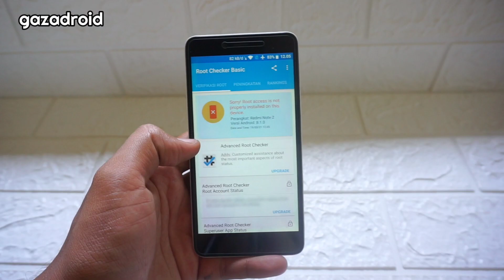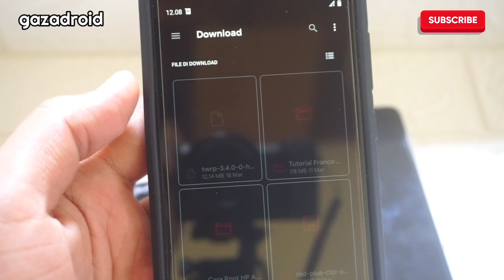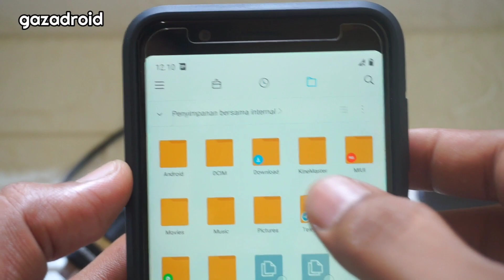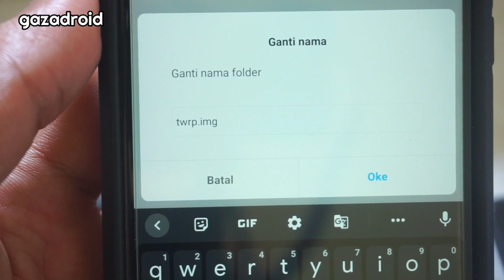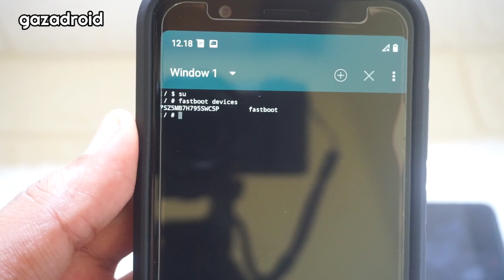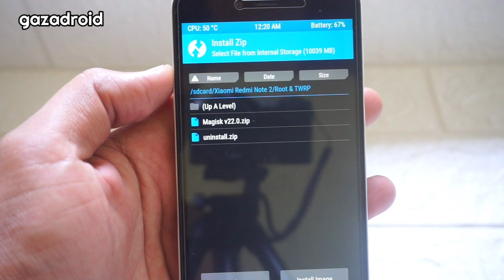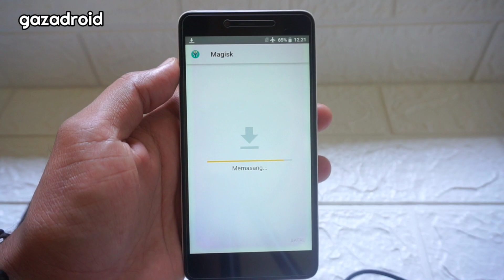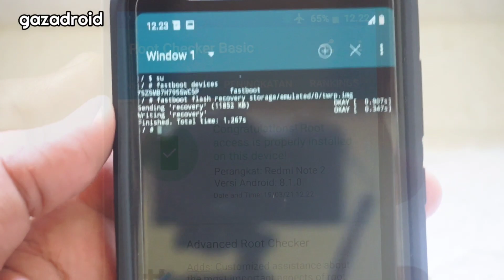Cara Root Hp Android Dan Install TWRP Tanpa PC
Root adalah sebuah proses untuk mengizinkan pengguna HP yang menjalankan sistem operasi Android untuk mendapatkan kontrol yang lebih tinggi pada subsistem Android.

Seperti contoh, di Android pada umumnya, kita tidak bisa menghapus aplikasi bawaan. Namun, ketika Android sudah di root, maka kita sudah bisa menghapus aplikasi bawaan tersebut.

Untuk melakukan Root pada Hp Android sebelumnya kita membutuhkan Unlock Bootloader terlebih dahulu dan juga pada Hp Android yang kita punya harus sudah terpasang Custom Recovery TWRP ataupun semacamnya.

Di video ini gazadroid akan membagikan cara bagaimana melakukan root pada HP Android tanpa PC dan cara install TWRP tanpa PC.

Simak selengkapnya.

Jadi Untuk lebih jelasnya silahkan lihat cara root semua Hp android dengan mudah didalam video yang sudah saya bagikan diatas.

Cara Root Android
Cara Root Android Tanpa Pc
Root Android Tanpa Pc
Cara Root Hp Android
Cara Root Hp Tanpa Pc
Root Hp Tanpa Pc
Cara Root HP
Cara Mudah Root Android
Apa Itu Root
Kelebihan Root Android
Fungsi Root
Gazadroid Root
Gazadroid TWRP
Root Semua Hp Android
Root Android
Root Hp
Root Hp Xiaomi
Cara Root Hp
Cara Root Hp Xiaomi
Cara Root Hp Vivo
Cara Hapus Root
Cara Unroot
Cara Hapus Root Di Hp Android
Cara Unroot Hp Android
Cara Hapus Root